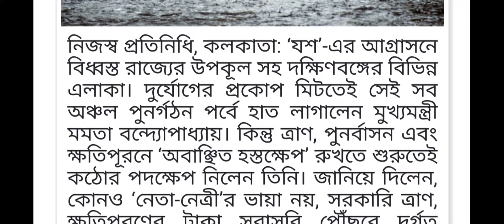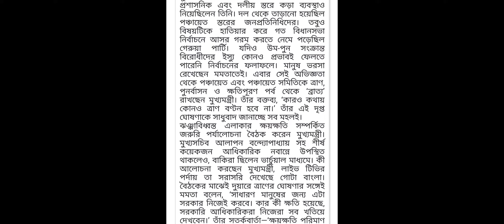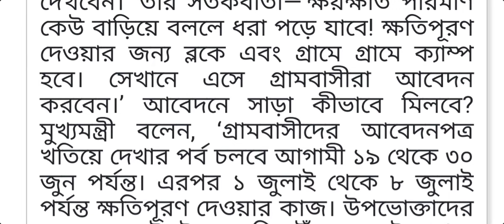ঘূর্নিঝড় যশের ক্ষতিপূরণ দিতে সরকারের নয়া দুয়ারে ত্রাণ প্রকল্প চালু /দুয়ারে ত্রাণ/duare tran